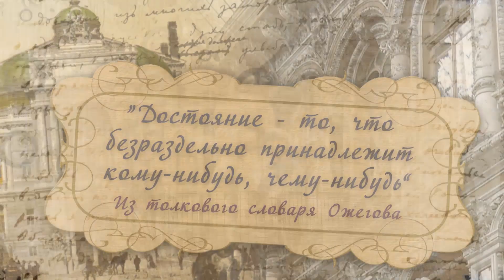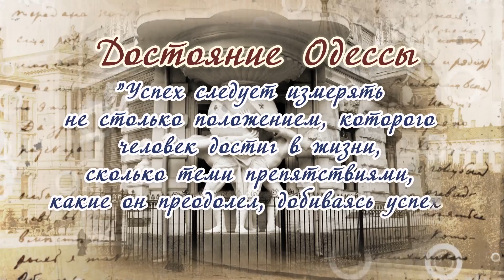Достояние Одессы. Александр Леонов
Заслуженный архитектор Украины, сооснователь и совладелец архитектурной группы "ЛИК"